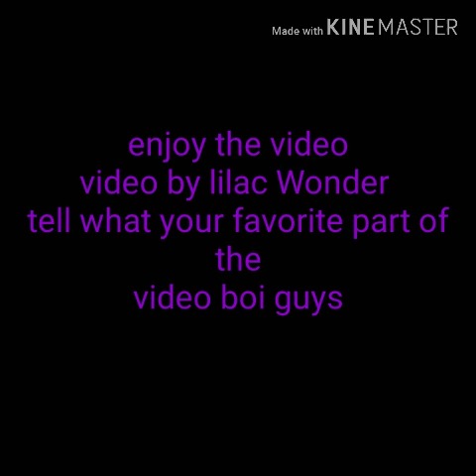Lolbit rap song by rockit Gameing gacha life version (glmv)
I'm did it finally it finish I'm so tired but in enjoy the video bye gacha fans
The people in the video:
Lolbit
Funtime Foxy
Funtime Freddy
Rockstar Freddy